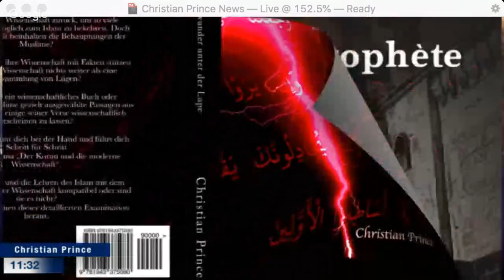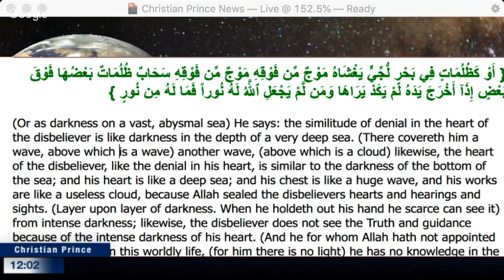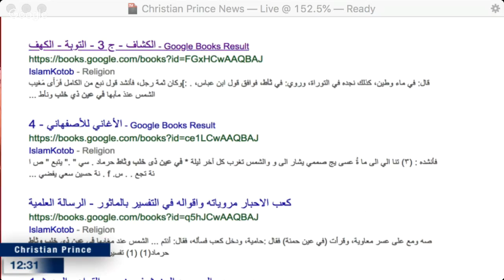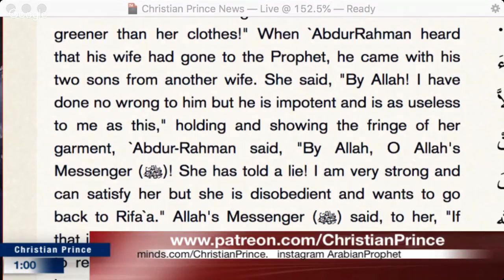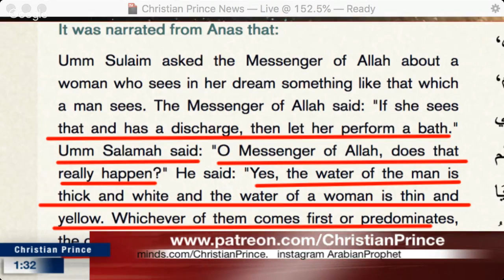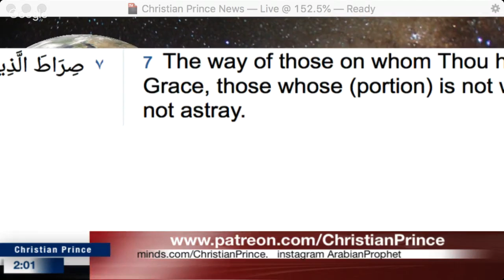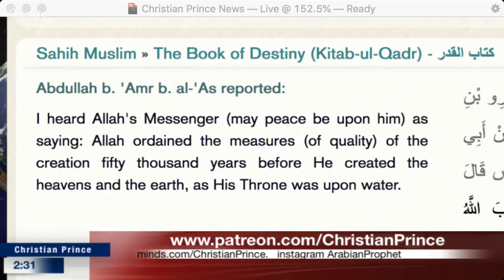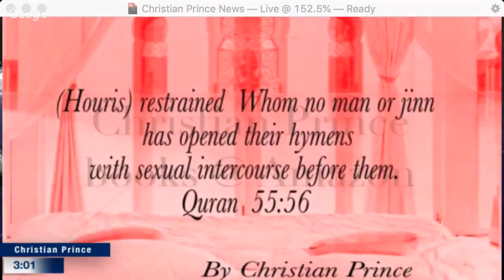Christian Prince - Does Qur'an contain scientific knowledge?